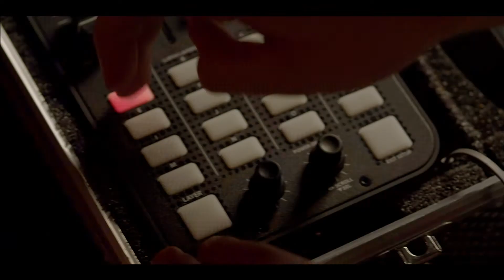Just Music - 20th Annual SA Music Awards Nominees (2014 OFFICIAL Music Video)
Congratulations to our Just Music artists on their nominations for the 20th Annual SA Music Awards.  All of these albums are available right now on iTunes.com/SAMA

Death By Misadventure -- Best Alternative Music Album

Goodluck -- Best Pop Album / Best Duo or Group

LCNVL -- Best Pop Album / Best Collaboration

Matthew Mole -- Best Pop Album /  Best Male Artist / Best Engineer

The Muffinz -- Best Music Video

Nakhane Toure -- Album Of The Year / Best Male Artist / Best Newcomer / Best Alternative Music Album

Shadowclub -- Best Rock Album  / Best Engineer

Matthew Fink -- Best Engineer (Shadowclub) / Best Engineer (Matthew Mole)